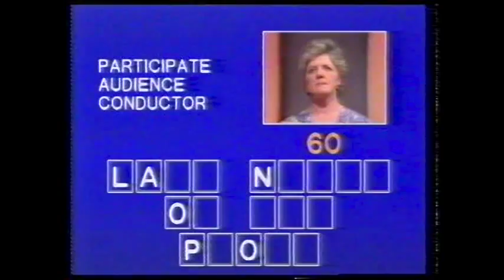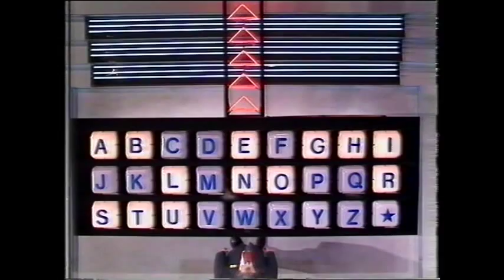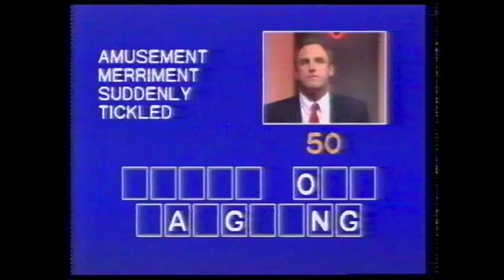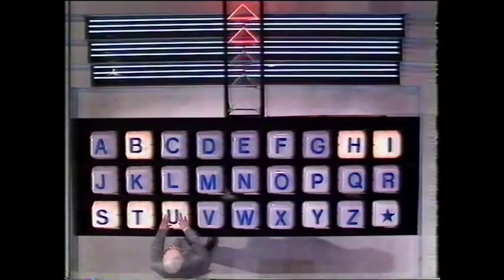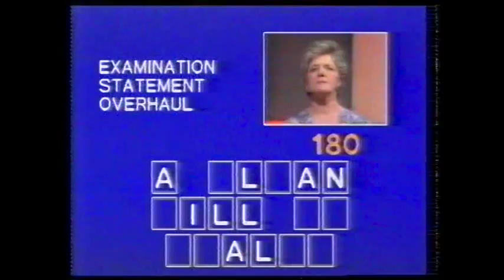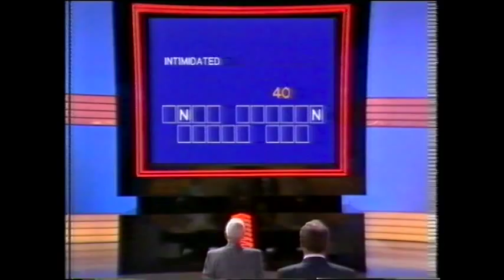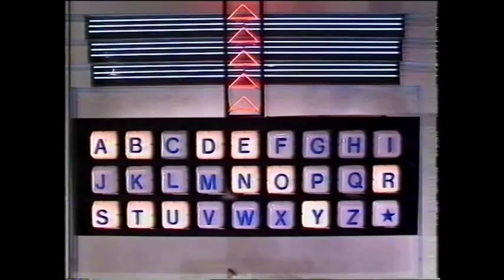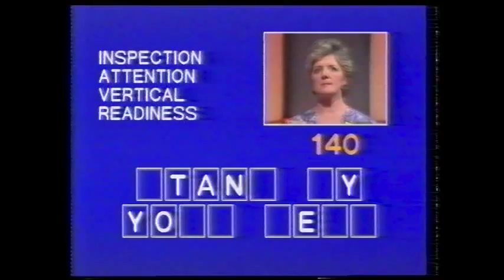All Clued Up series 4 episode 12 TVS Production 1991